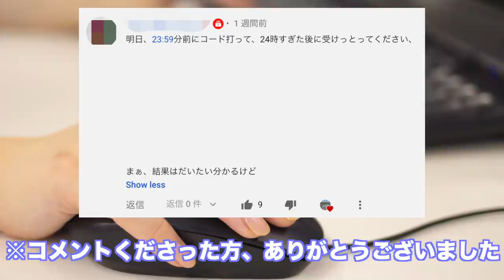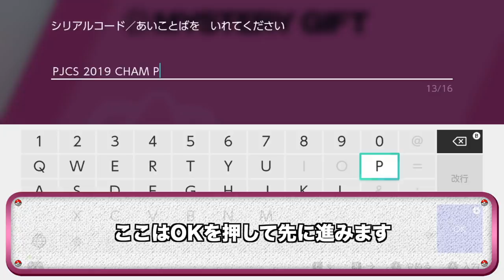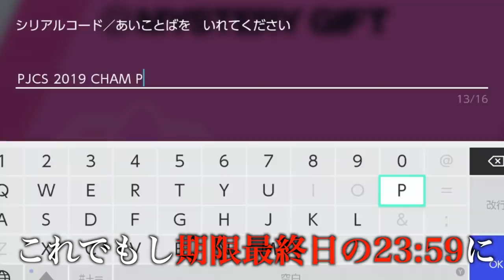【検証】配布ポケモンは期限が過ぎてからも受け取れるのか？【鎧の孤島/ポケモン剣盾有料DLC】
また無駄知識が一つ増えてしまいました…。

今後も無駄を極めていきます。よろしくお願いいたします。

▼ED曲提供
バーチャル○チンポッティ